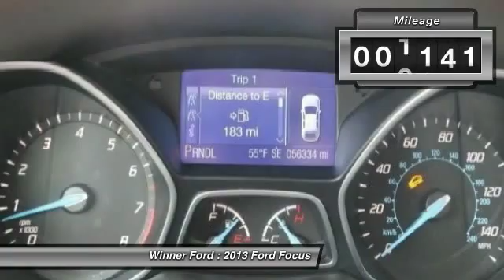2013 Ford Focus Dover DE H1765A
Winner Ford
591 South Dupont Highway

2013 Ford Focus SE in Sterling Gray Metallic, Bluetooth, Back-up Camera, USB/ AUX Port, Alloy Wheels, Cloth Seats, Power Sun/Moon Roof, and Hands Free Calling. Winner Ford Hyundai is excited to offer this charming 2013 Ford Focus. This outstanding Ford is one of the most sought after used vehicles on the market because it NEVER lets owners down. AutoWeek calls the Focus fun to drive with a host of near-luxury amenities and techy features. This Focus is nicely equipped with features such as 2013 Ford Focus SE in Sterling Gray Metallic, Alloy Wheels, Back-up Camera, Bluetooth, Cloth Seats, Hands Free Calling, Power Sun/Moon Roof, and USB/ AUX Port.